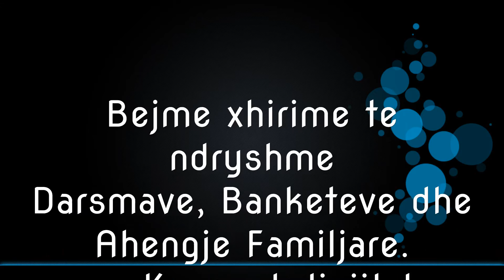Studio Lindi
bejme  xhirime te ndryshme ahengjeve Familjare me Kamera Djigital FULL HD 1920x1080 si dhe BluRay.
dhe me Foto profesionale.

Kenaqesija juaj eshte qellimi jon.